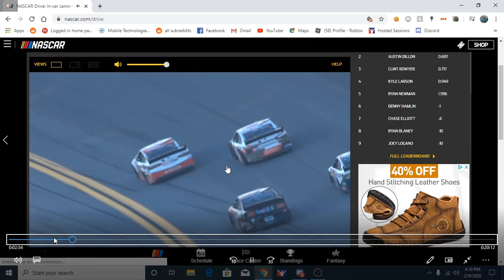2020 Daytona Clash Finish